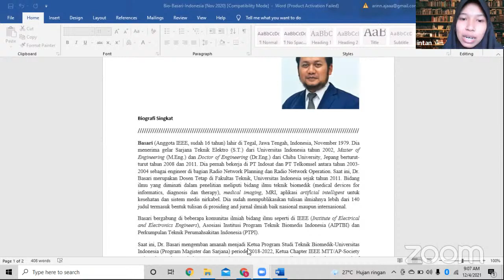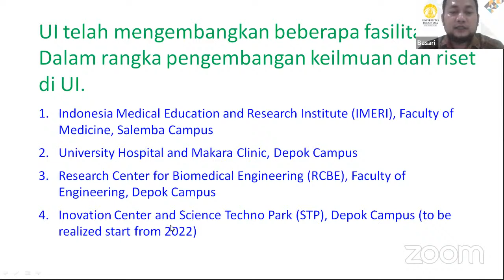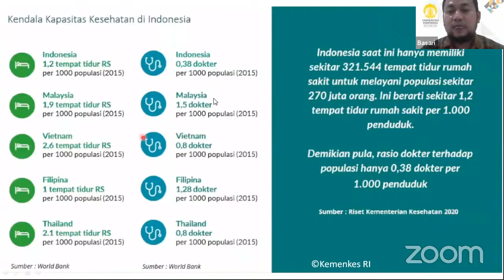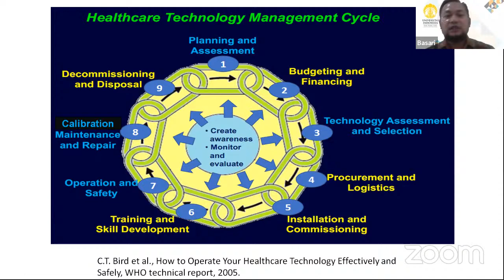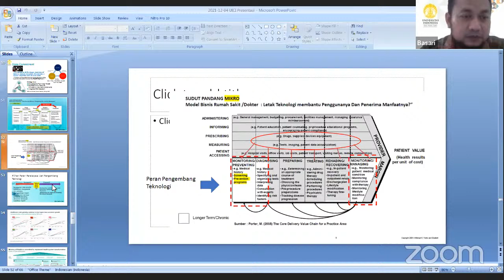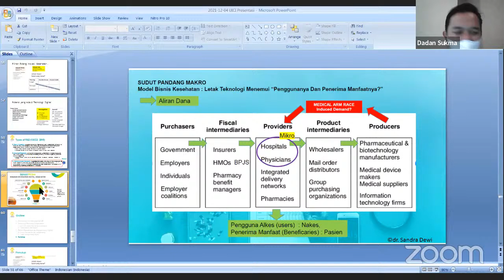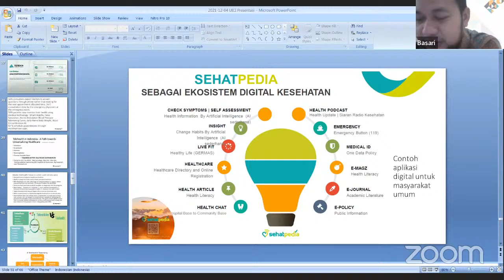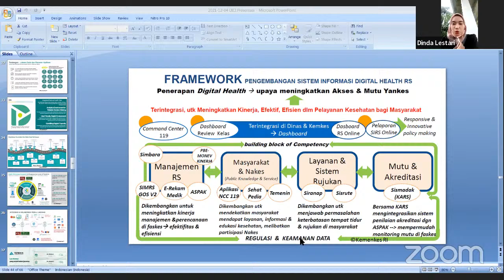Public Lecture UICI | Teknologi Digital untuk Aplikasi di Bidang Kesehatan- Dr. Basari, S.T., M.Eng.